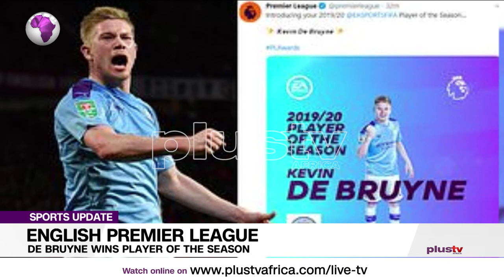De Bruyne Wins Player Of The Season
Manchester City's Kevin De Bruyne on Sunday was named the English Premier League's Player of the Season for the 2019-20 campaign. The midfielder scored 13 goals for the English club in 35 league matches last season.